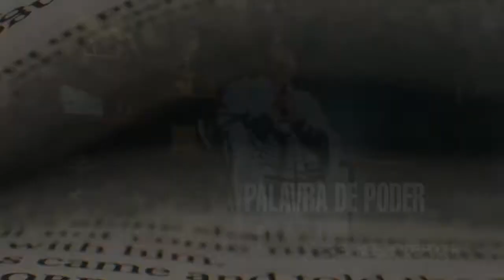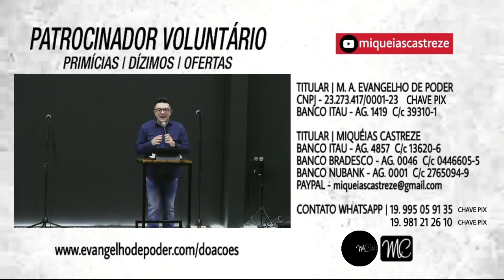BETULAH | O PRAZER DA DONZELA VIRGEM - HEBREUS 10 - ELUL 2021 5782 - AP. MIQUÉIAS CASTREZE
RESTAURANDO AS PORTAS - OS SENTIDOS E O JUÍZO DE LUZ / ELUL 2021/5781 - AP. MIQUÉIAS CASTREZE*